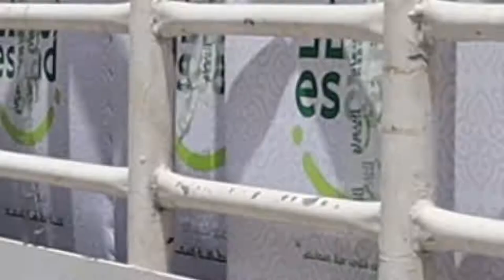Eid giveaways in Oud Al Muteena area in cooperation with Dubai Police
Appointments are available .. BOOK YOUR ORDER 🤳🏻